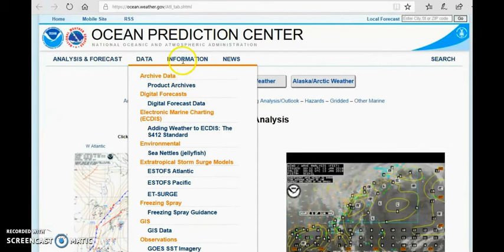NOAA NWS Ocean Prediction Center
1/12/18 - 179 mph winds - Tomorrow Greenland. A very strong cold front continues making eastward progression this morning as seen via Goes16 Air Mass RGB imagery. Widespread gale warnings in place across all OPC offshore zones (shaded), significant wave heights forecast to build in excess of 20 feet
NOAA NWS Ocean Prediction Center/facebook